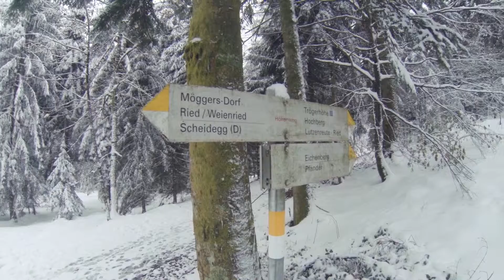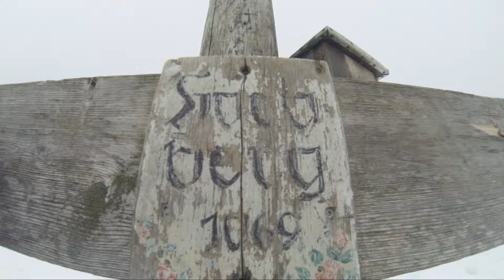LANGLAUF EXTREM | HOCHBERG VORALBERG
Erste Schnee-Schettie-Langlauftour Mitte November 2016.

Rèsumè:

• Sicht grandios monochrom
• Schnee pulvrig bis knüppeleisenhart
• Ski unzuverlässig grob fahrlässig

Fazit: I am prepared!